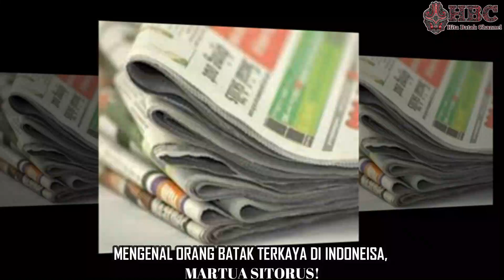DULUNYA MENGINSPIRASI, KINI DI BULI / INILAH KISAH ORANG BATAK TERKAYA DI INDONESIA MARTUA SITORUS!.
Martua Sitorus Martua Raja Minyak sawit orang terkaya orang terkaya di Indonesia pengusaha tersukses orang batak terkaya raja minyak sawit tanah air kelapa sawit kebun sawit sawit terluas pemilik kelapa sawit bos kelapa sawit Thio Seng Hap Thio Seng Hap Kuok Khoon Hong wilmar William & Martua kebun sawit terluas pemilik perusahaan sawit minyak kelapa sawit pengusaha sukses martua sawit martua sitorus

Jika dalam video ini ada yang tidak sesuai dengan pemahaman dan pengetahuan penonton, kurang lebihnya saya meminta maaf. Saya akan tetap menerima masukan dari penonton untuk perbaikan kedepannya..
Terimakasih
MAULIATE..